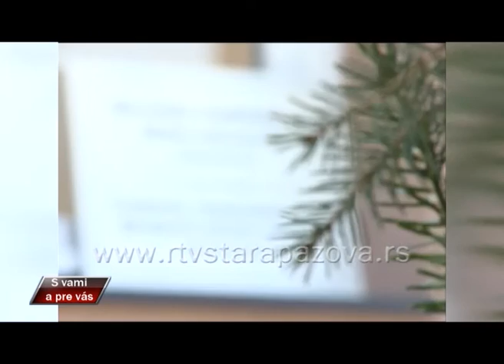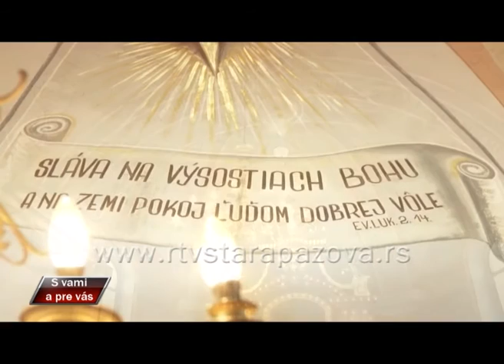S vami a pre vas, 215 emis IV deo